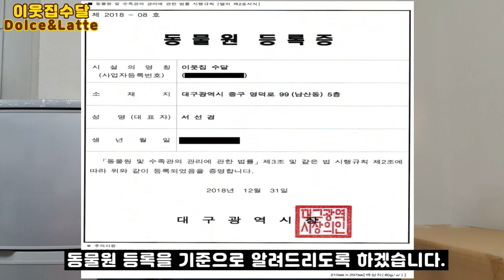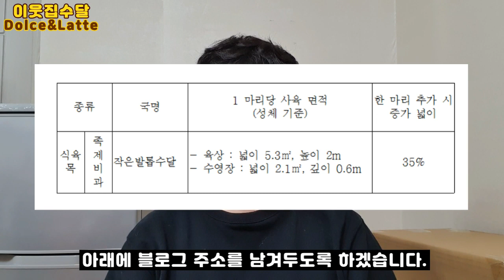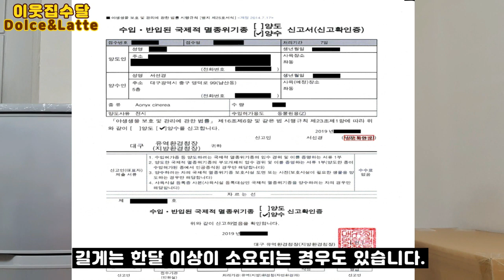수달집사 수형이 알려주는 수달 분양가격과 수달 분양 받는법! 불법은 안돼요:)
사람만 나오는 영상입니다 :)
귀여운 수달 영상도 많으니까 꼭 채널 방문 부탁드려요!!